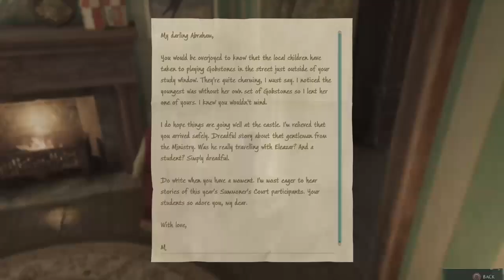Let's play Hogwarts Legacy - Episode 32 | Full HD